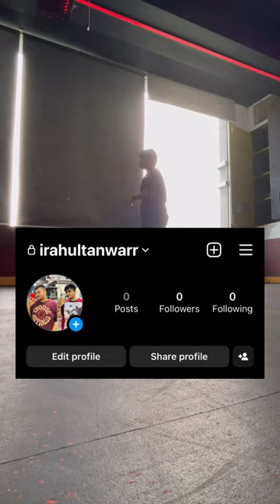Day-31 fatlossjourney fattofit rtv31